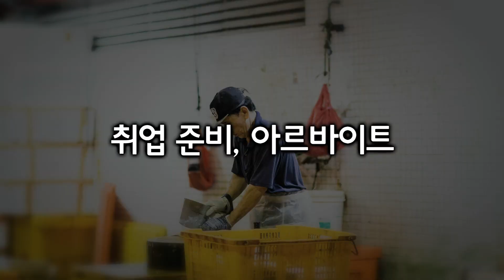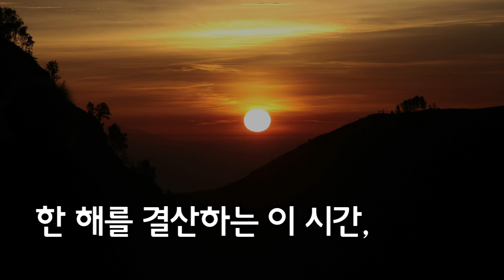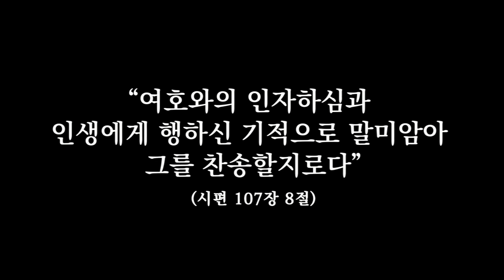"송구영신 당신의 한 해"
소망영상나눔에서..